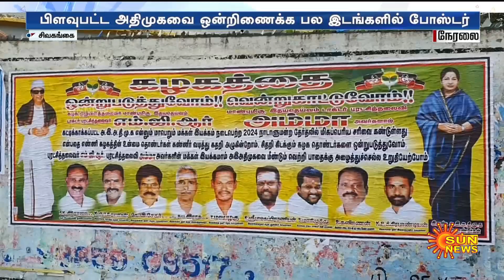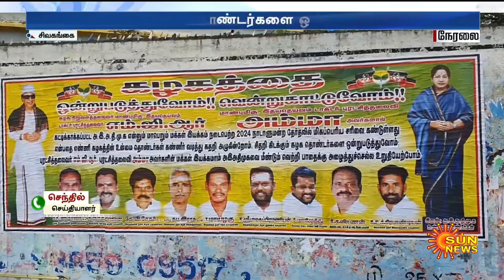ADMK Posters | தொடர் தோல்வியால் அதிமுக தொண்டர்கள் அடித்த பரபரப்பு போஸ்டர் | Sun News